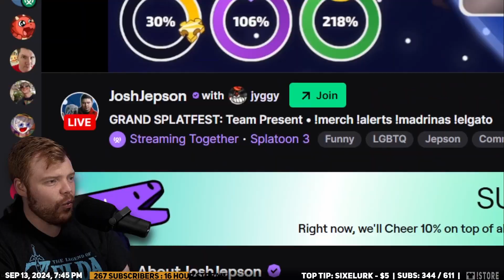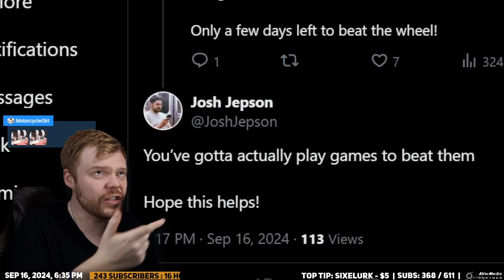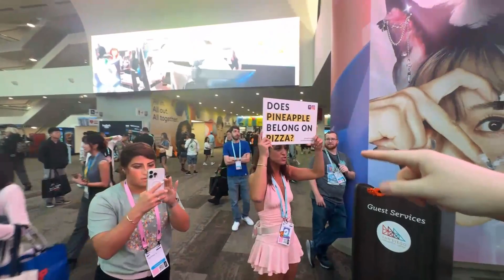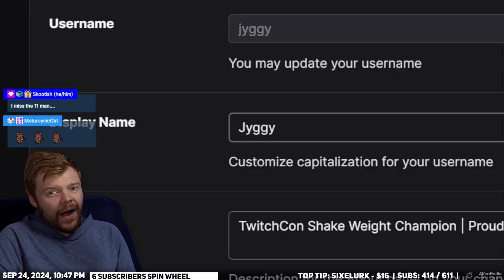Classy Streamer | Jyggy's Best of September 2024!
Oh yes, I must say, the CLASSIEST of streamers.
Edited by:

Songs: K.K. Disco - Qumu / The 8-Bit Big Band